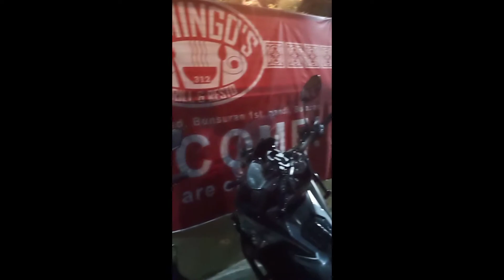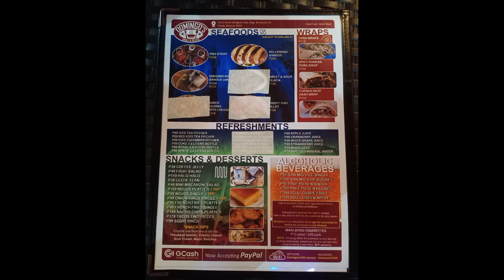DOMINGO'S RESTO @ BUNSURAN 1ST PANDI BULACAN